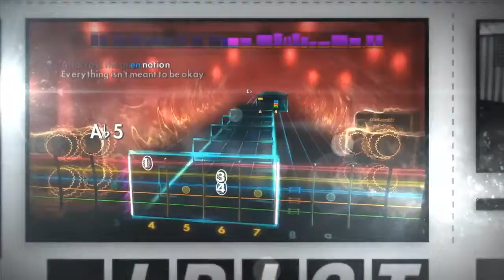Rocksmith 2014 Edition - Green Day Song Pack Trailer DE